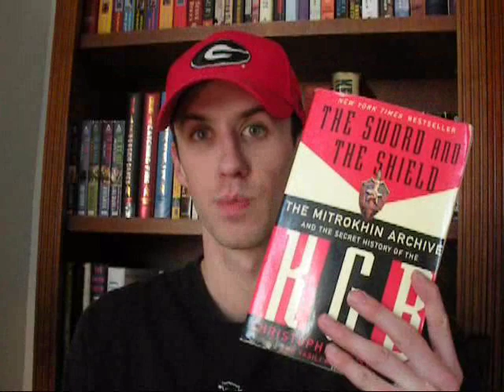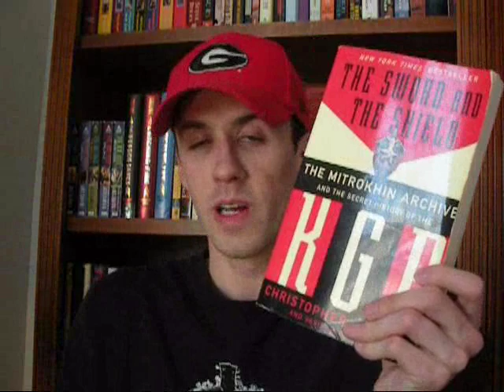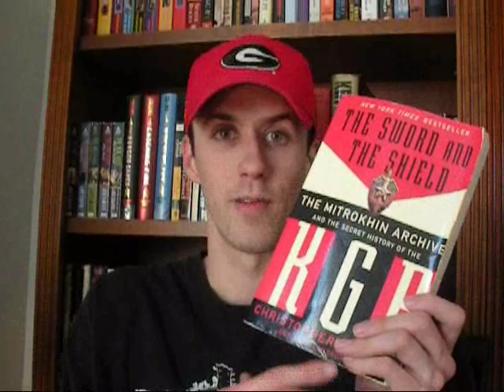(23) Kyle reviews The Sword and The Shield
Kyle reviews The Sword and The Shield: The Mitrokhin Archive and the Secret History of the KGB by Christopher Andrew and Vasili Mitrokhin